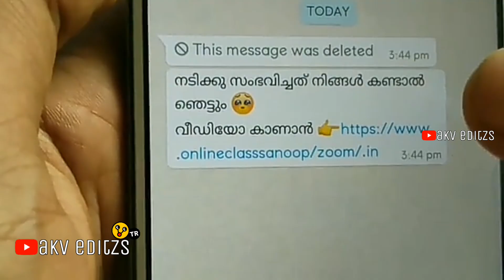ONLINE CLASS ദുരന്തം ! Online class | Malayalam Troll video | Online class comedy | akv editzs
IF you have a complaint about something or find your content is beings used incorrectly,